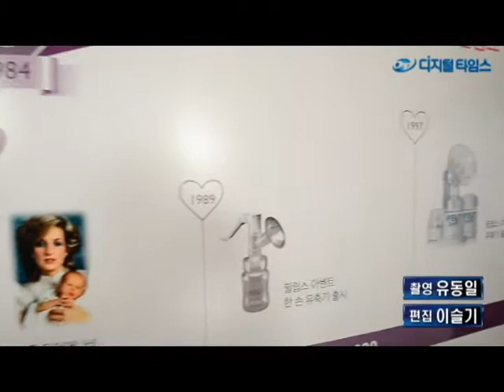필립스 아벤트 브랜드 탄생 30주년 기념행사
23일 서울 용산구 하얏트 호텔에서 열린 육아용품 브랜드 '필립스 아벤트' 탄생 30주년 기념행사에서 모델들이 아벤트 패스트 보틀워머, 프리미엄 스파우트 컵 등 신제품을 선보이고 있다. 1984년 영국에서 시작된 필립스 아벤트는 세계 최초 무색, 무향, 무취 실리콘 재질의 젖꼭지와 임상적으로 검증된 배앓이 방지 시스템으로 전세계 엄마들의 사랑을 받고 있다.